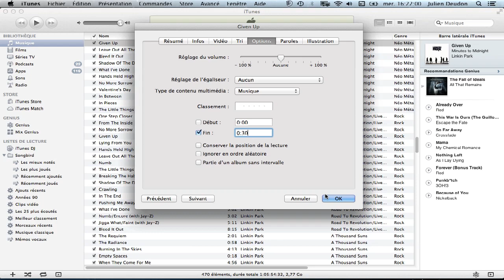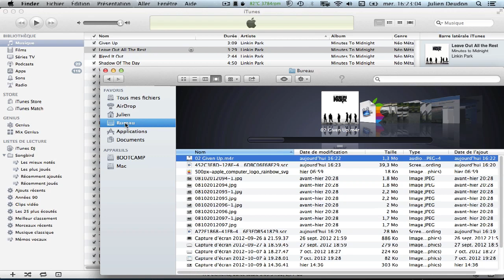Créer une sonnerie sur iTunes pour votre iPhone !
Tutoriel : Créer une sonnerie sur iTunes pour votre iPhone !

Faire une sonnerie personnalisée pour votre iPhone, c'est possible, pour cela, il ne vous faut que 3 outils :
_ Un cerveau
_ iTunes
_ Une musique

A bientôt !